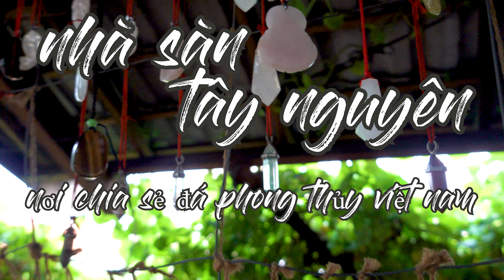Con Lắc Cảm Xạ Có Chính Xác Không? || XEM NGAY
- Không chỉ riêng về con lắc cảm xạ mà từ xa xưa các nhà nghiên cứu, thầy bói hay nhà ngọc thạch học đã biết truy vết năng lượng bằng que dò, gậy tầm long để truy tìm năng lượng. Tuy nhiên, trong số đó thì con lắc được biết đến là công cụ bói toán rẻ tiền nên người ta hoài nghi về tính chính xác của nó
- Con lắc cảm xạ có chính xác không? Và câu trả lời là "Có". Chúng sẽ thực sự đem lại hiệu quả nếu biết cách sử dụng con lắc cảm xạ đúng và có chừng mực không quá lạm dụng. Thế nhưng, con lắc không hẳn lúc nào cũng cho ra kết quả chính xác, bởi nó còn phụ thuộc vào tinh thần và sức khỏe của người thực hiện.

- Vì vậy, để đem đến kết quả dự đoán chuẩn thì người thực hiện cần lựa chọn con lắc cảm xạ bằng đá tự nhiên như thạch anh, đá mắt hổ,... Cũng như tìm kiếm đơn vị cung cấp công cụ cảm xạ uy tín chất lượng.
- Google Maps (Kho Đá Phong Thủy Nhà Sàn)